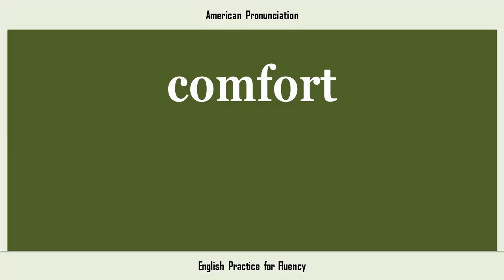comfort, How to Say or Pronounce COMFORT in American, British, Australian English